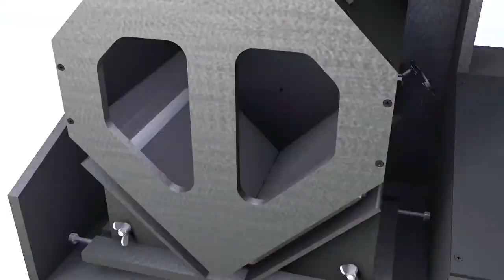building Libreflip - E19 - I failed! Lets do the camera holders - again.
In this Episode I explain the shortcomings (Fails) of the old camera holders. Afterwards I explain the new design, assemble the parts and mount the cameras inside the suction box.

This is just one episode of a longer series where I show all the steps to make Libreflip, the pageturning bookscanner.